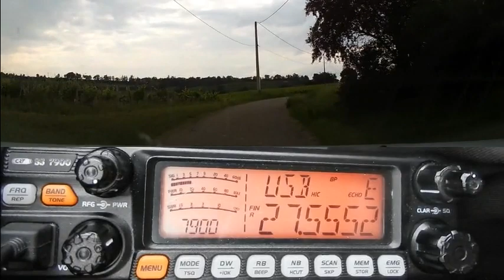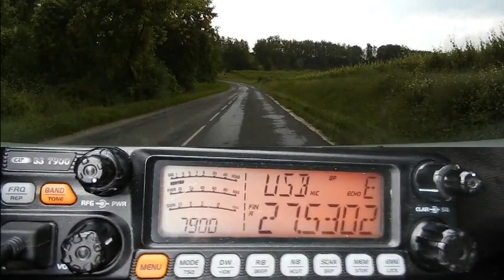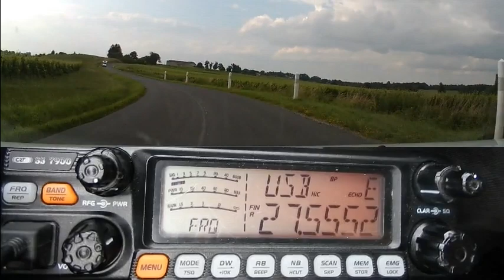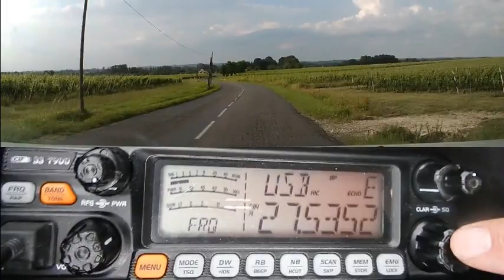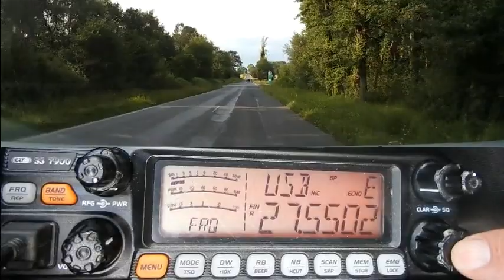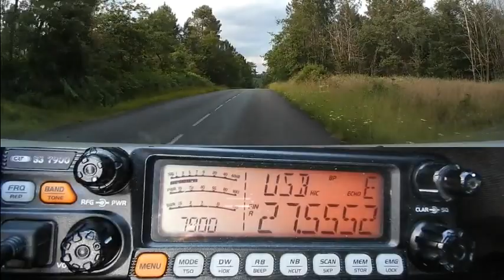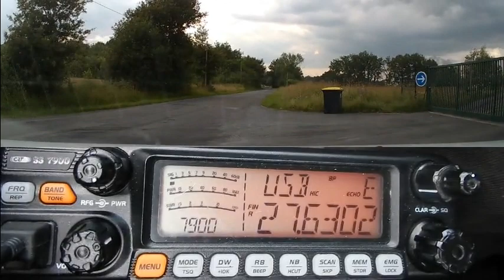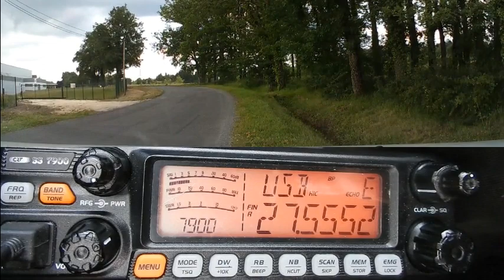Cibi Propag propag propag (13 06 2018) CRTss7900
Toute la journée la propag est la. C'est le moment d'en profiter.